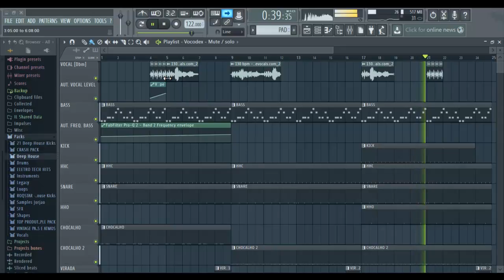Começando uma nova track =)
Intro da segunda track que estou começando a fazer, a primeira foi um grande aprendizado, consegui ver muitos pontos fracos na primeira que com certeza não estarão na segunda, espero que essa fique melhor, mais legal, bem loca, mais empolgante kkkk